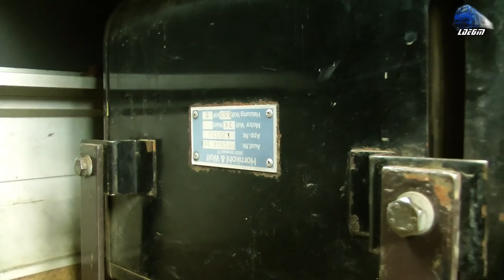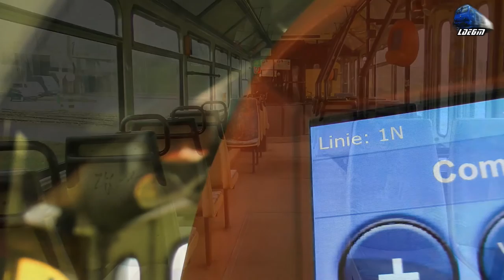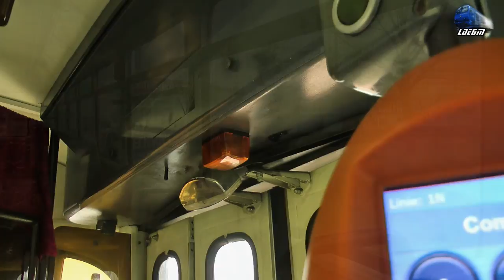Interior Tramvai Tatra T4D & B4D Tram/Straßenbahn Inside in Oradea - 12 December 2015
1:Interior/Inside Tramvai Tatra T4D & B4D Tram/Straßenbahn

15 December 2015